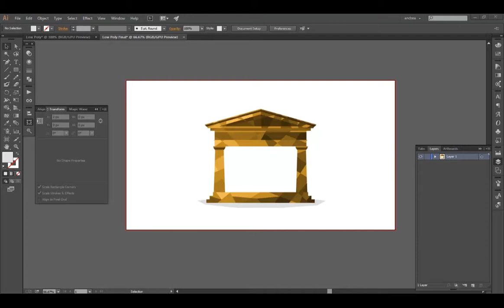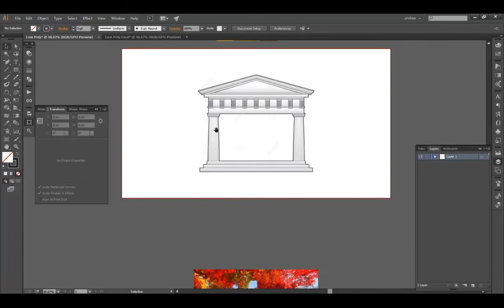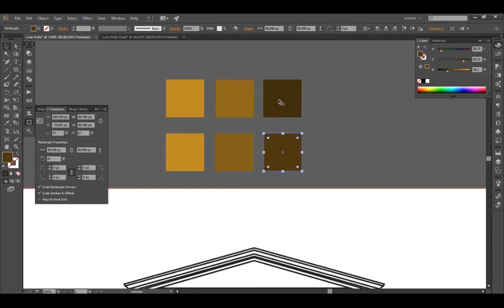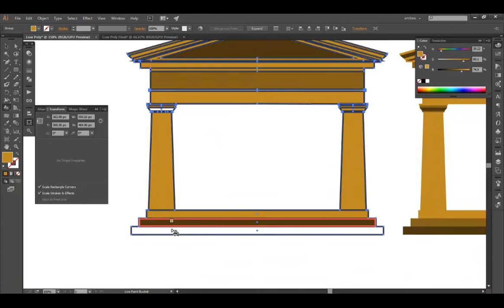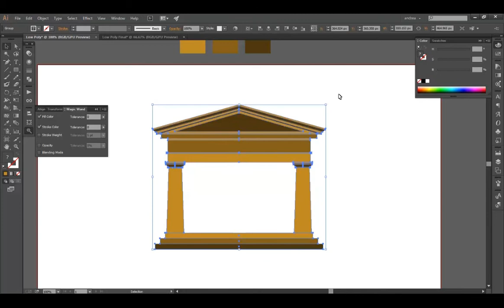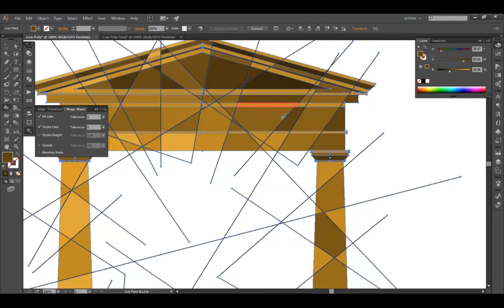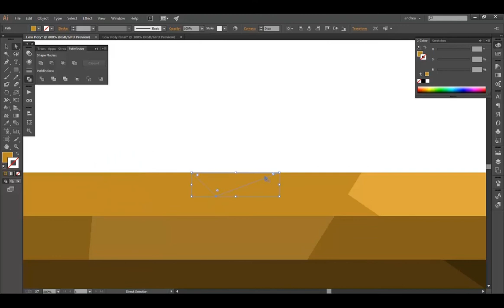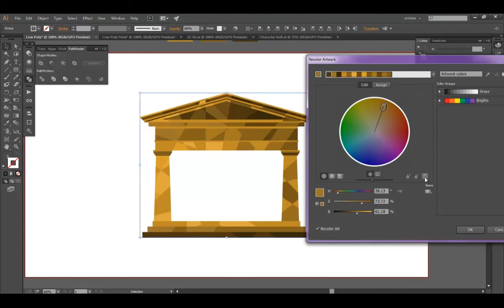Tutorial: Estilo Low-Poly en Illustrator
En este tutorial aprenderas tips sobre la pintura interactiva y el editor de color en Illustrator.